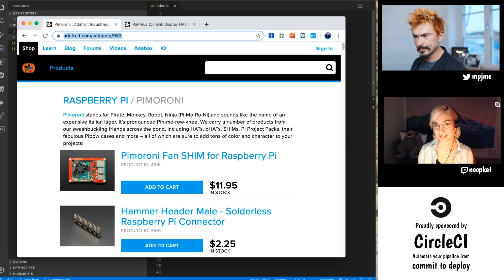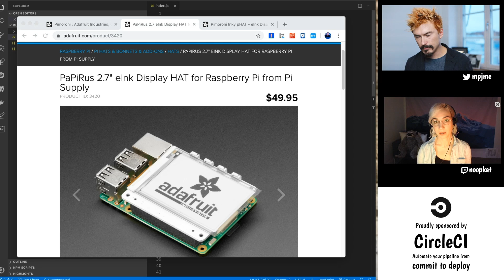Professional bad typist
📝 Episode notes
Suz Hinton and me talk about how hard it is to type correctly when streaming

Wonder how MPJ evaluates JavaScript inline his editor. Quokka is the answer - use this link when you buy to let them know you came from here:

Wallaby.js runs your JavaScript tests immediately as you type and displays execution results in your code editor. It is insanely fast, because it only executes tests affected by your code changes and runs tests in parallel. Let them know you came from us by using this link:

Content Topics revolve around: JavaScript, Functional Programming, Software Architecture, Quality Processes, Developer Career and Health, Team Collaboration, Software Development, Project Management